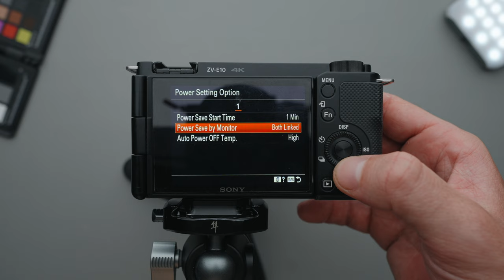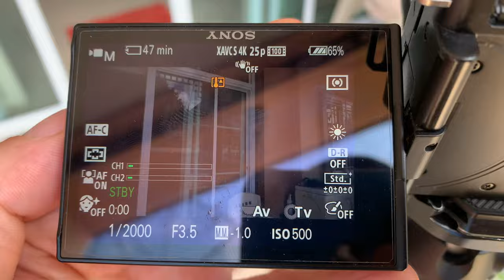Does Sony ZV-E10 Overheat?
My camera
Lens
Action camera
Key light
Camera bag